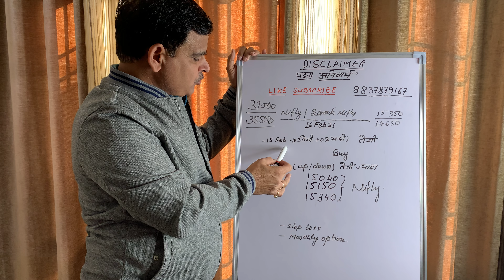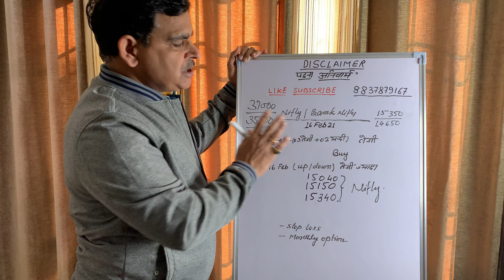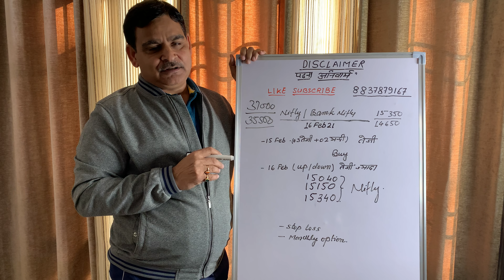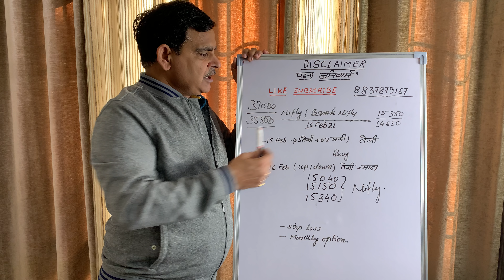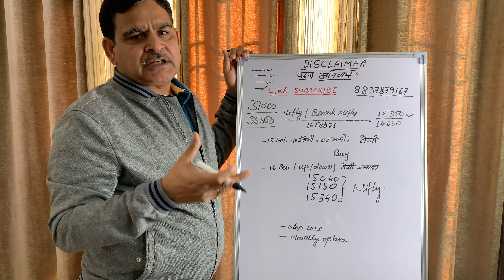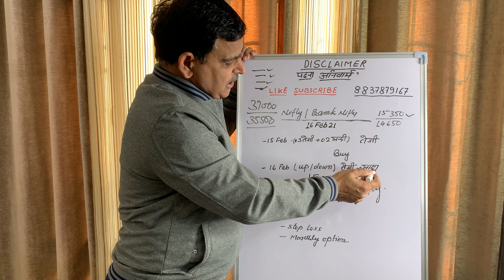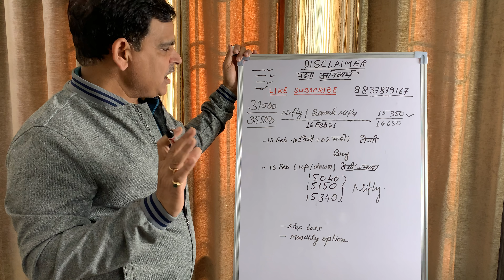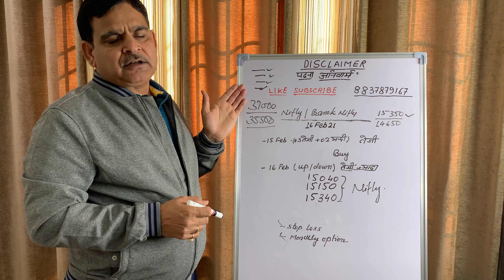16th Feb View - || NIFTY / BANKNIFTY Financial Astrology Analysis